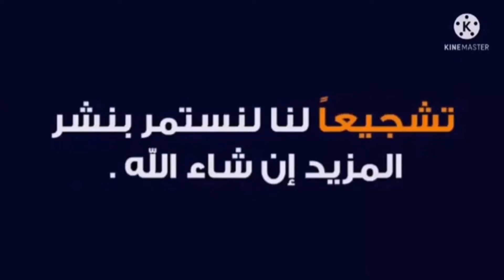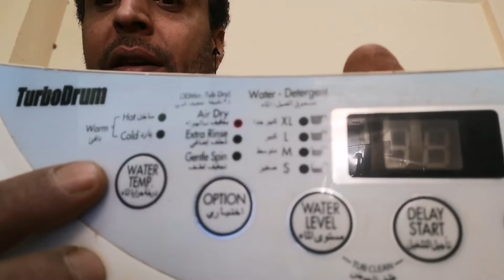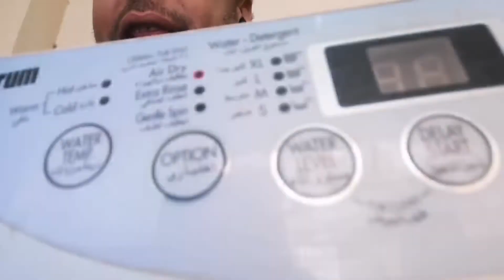تحديد الوزن والمياه السخنه فى الغساله الشارب تحميل علوي